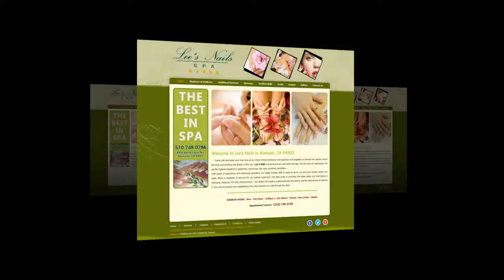Lees Nails in Alameda, CA 94501 (278)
Come visit and enjoy your free time at our Salon where ambience and expertise work together to enchant the senses, enrich the body and enhance the beauty within you. Lee's Nails is premiere luxury nail salon and spa with the years of experience. We set the highest standards in pedicures, manicures, skin care, products, sanitation...
With years of experience and continuing education, our highly trained staff is ready to serve you and your beauty needs. Our salon offers a multitude of services for our valued customers. We take pride in providing the latest styles and techniques in Manicure, Pedicure, Full Set, Enhancement...  Our stylist will create a customized look and deliver just the right service to achieve it. We want to exceed your expectations from the moment you walk through the door!